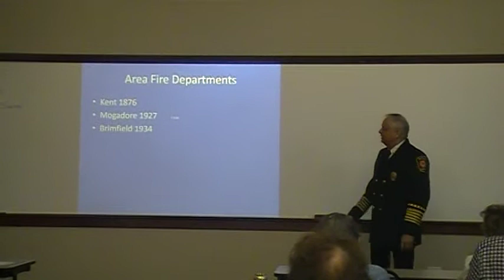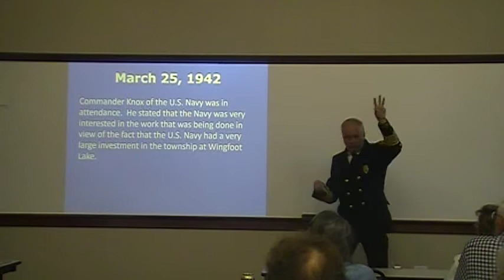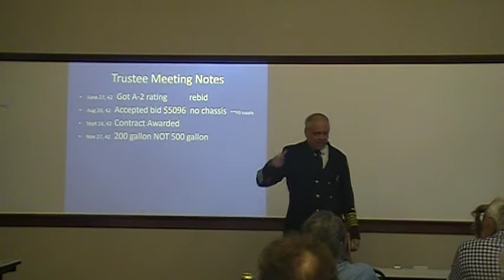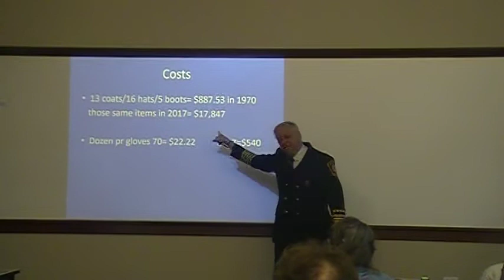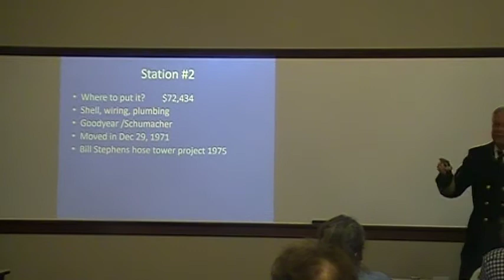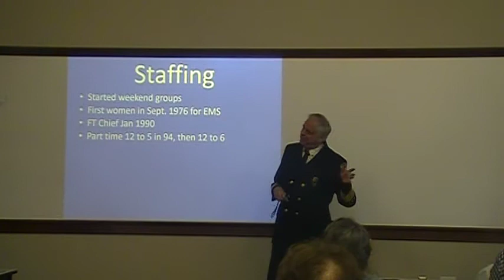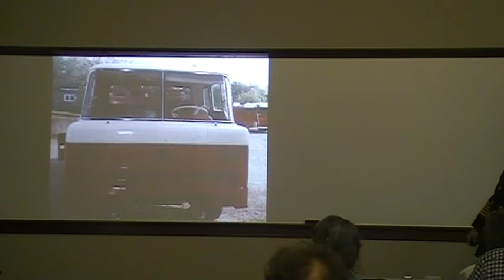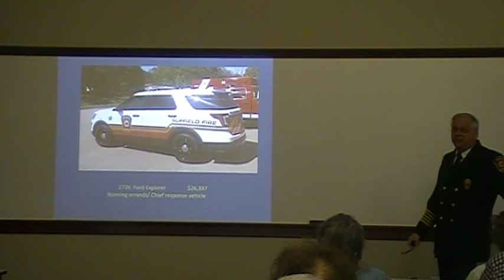History of the Suffield Fire Department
Chief Rasnick speaking at the Suffield Historical Society meeting 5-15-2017.